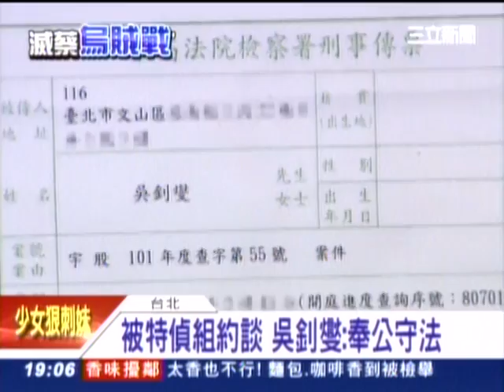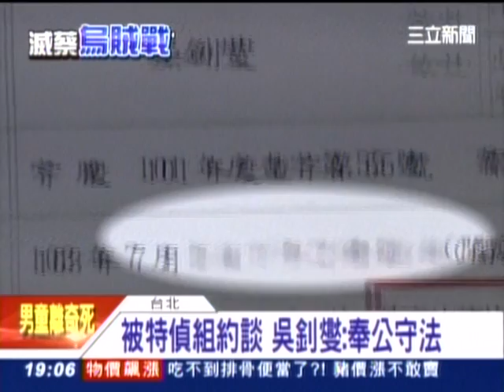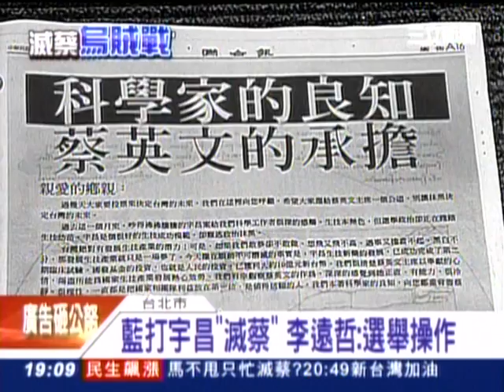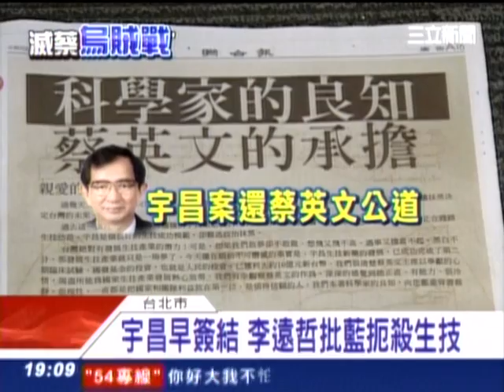20140709 國民黨打宇昌 滅蔡 李遠哲：選舉操作 扼殺生技 三立新聞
轉貼：蔡英文 Tsai Ing-wen　接受本期《天下雜誌》專訪：
「前一陣子，我跟一群年輕人談話，我問說，『你們不是喊自己的國家自己救？』我說，『自己的工作自己創造！』

在二次大戰結束以後，台灣雇用關係的工作機會不多，我們爸爸那世代，他們是自己創出來的事業、工作機會。台灣現在又面臨一次那樣的情境。

未來以知識為導向的企業，將是扁平式的結構，有人領導，有人被領導。基本上是個扁平的團隊，平等的關係、共同的決策。

我本來以為，這種模式在台灣是缺少的。但是，學運之後，我變樂觀了。

你如果看過學運的這些年輕人，聚在一個角落討論，就一定有一個人站出來領導討論。我們下一個世代，有這樣的能量。